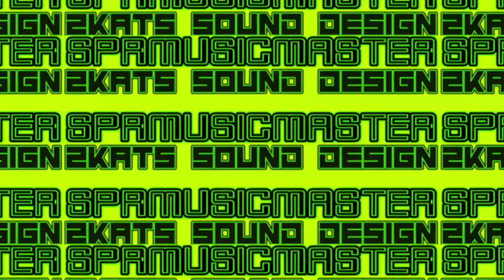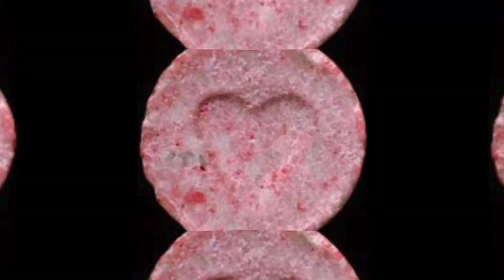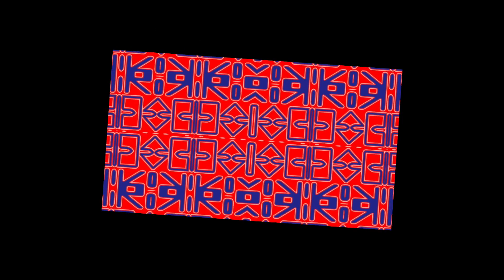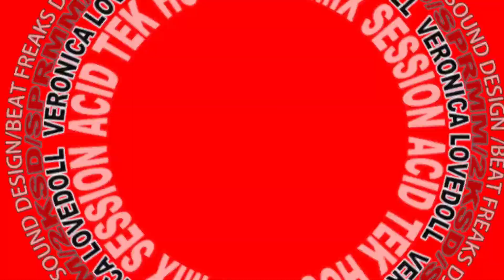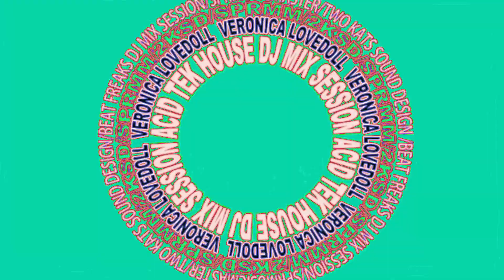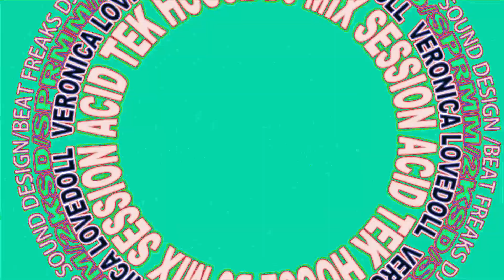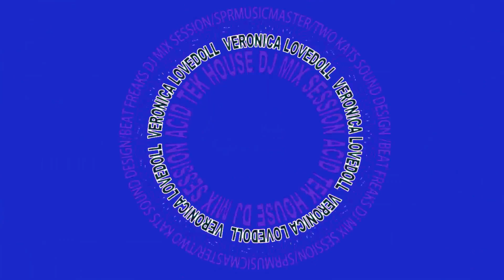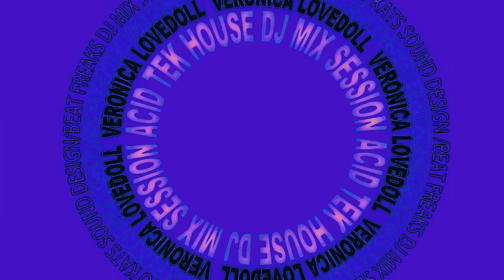Veronica Lovedoll -LIVE DJ MIX SET ONE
DJ VERONICA LOVEDOLL, techno, acid, house mix session 1/3.  Various Artists  including Atraxx, T78, Adam Beyer, 808 State and Paul C.